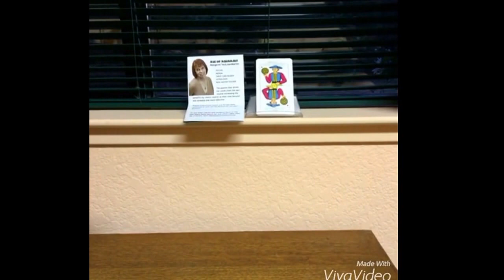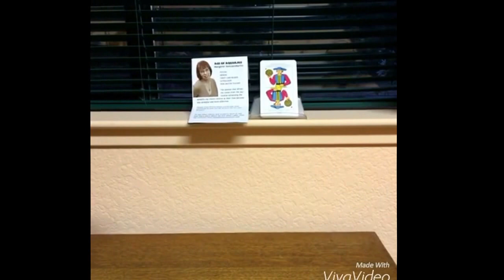June 15, 2016 Today’s Psychic World Barometer Tarot Card Reading is Page of Pentacles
June 15 Today’s World Barometer Tarot Card Reading is Page of Pentacles. Today’s energy wants us to be more careful in spending our money. Return the expensive item you purchased and go back to using your budget! Psychic reading of today's energy by Margaret VanLaanMartinageofaquariuschico.com